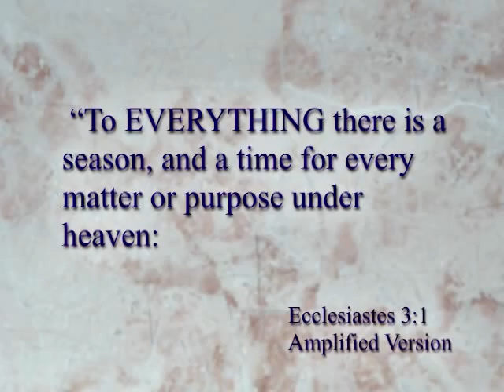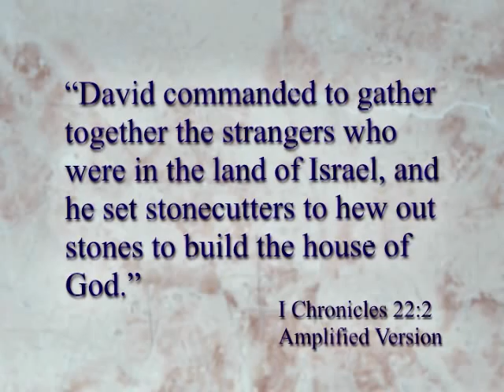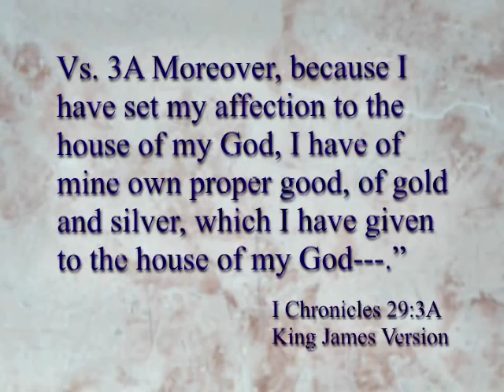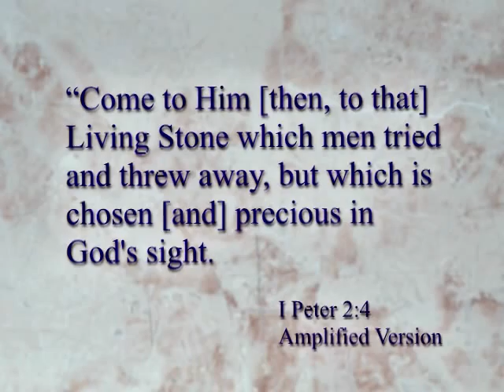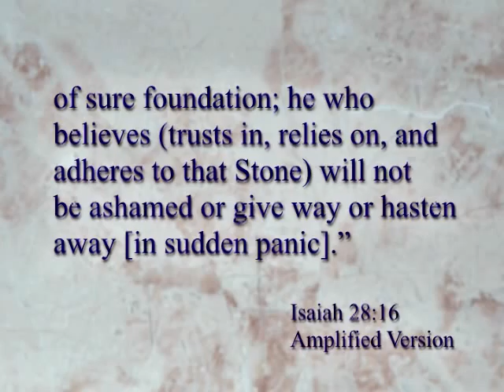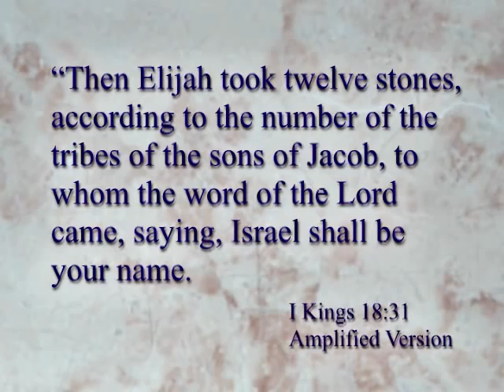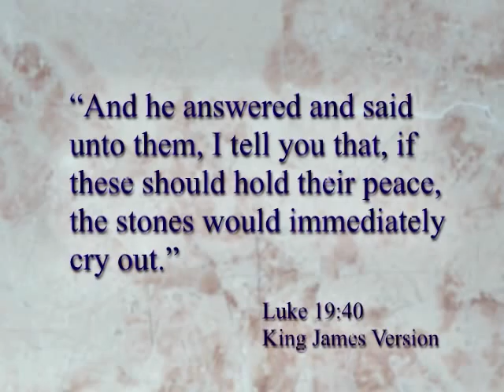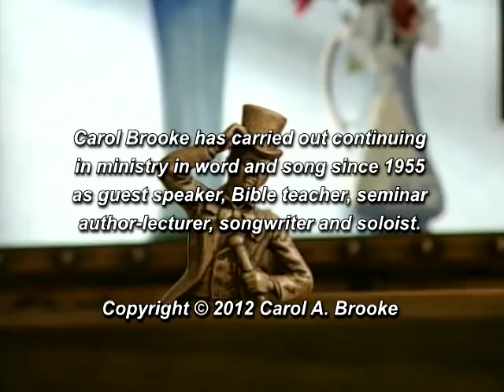Times and Seasons Lesson 14